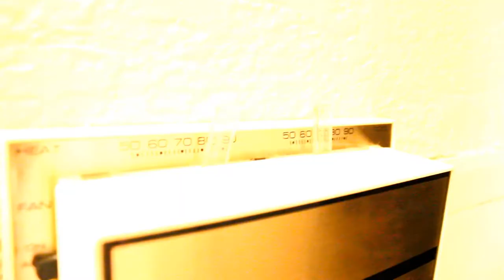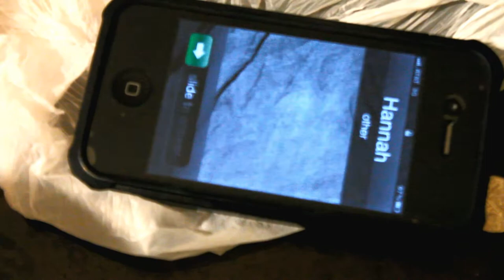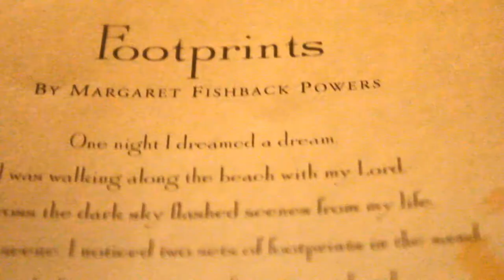Black Cloud Music - Sole Cleansing (Official Music Video)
Blackcloud Music presents the first music video for 12 Days On Cloud9...

Yasin, Curtiss King, Jynxx, Noa James - Sole Cleansing (Produced by Curtiss King)